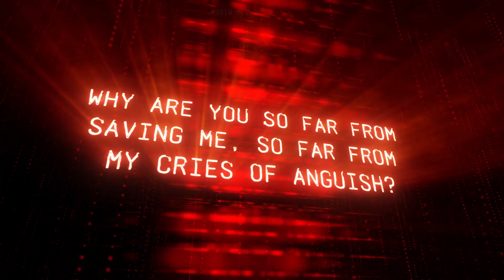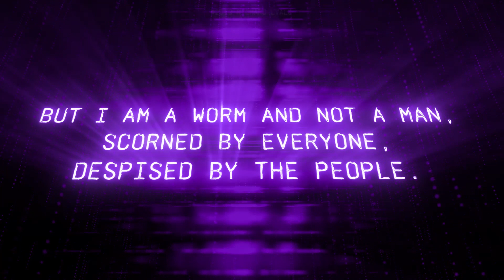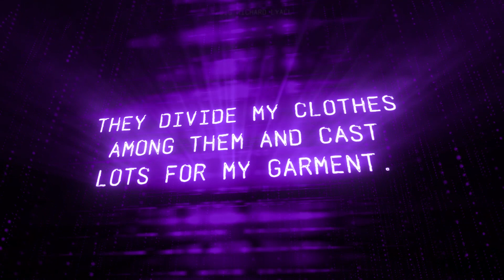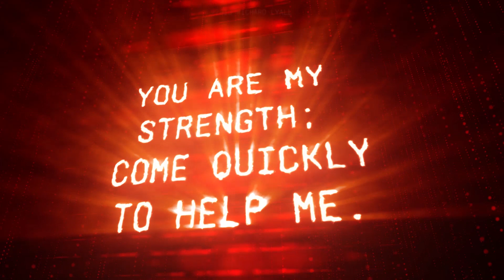Psalm 22 visual reading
Download this, plus Powerpoint and other versions, Created by Richard Lyall.